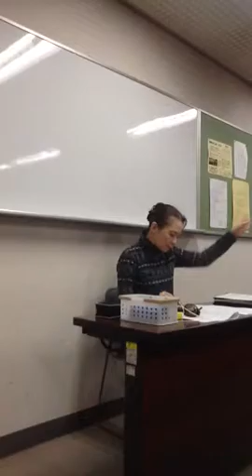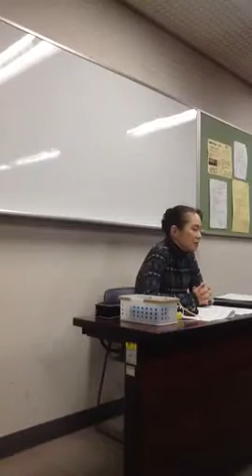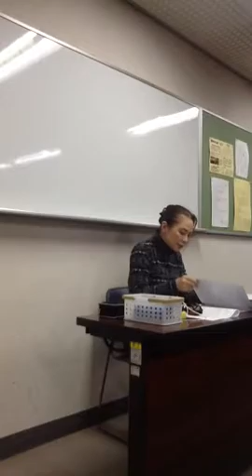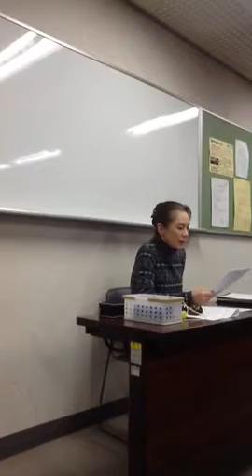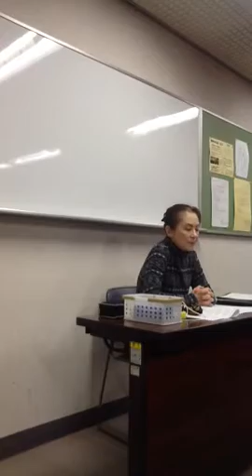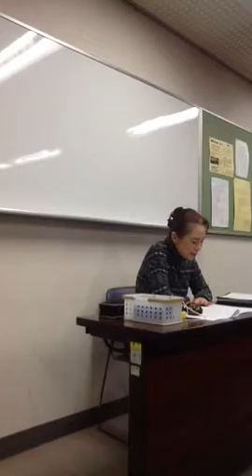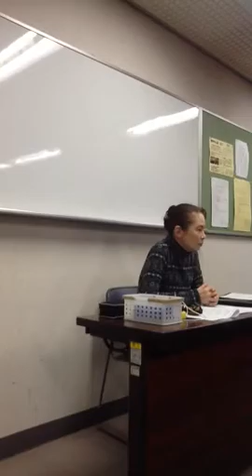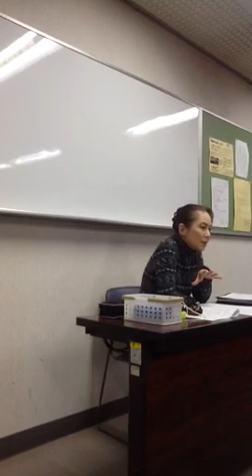松村比奈子駒澤大学教諭による、憲法と民主主義に関する講義③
【草の実アカデミー】2016/11/19

憲法の近代的な位置づけを説明。また憲法があるからといって民主主義ではない事。国会があるからといって民主主義ではない事、多数決だからと言って民主主義ではない事を教えてくださった。

民主主義はこれらをハンドリングする上でのスタンスであり、人権の保障と三権分立を基本とする。特権階級を作らず、国民全員に王様の権限を分散させるものであること。ワイマール憲法の死と同じく、憲法がありながら死した状態というのも存在する。我が国は何者かに導かれ、民主主義が機能していない状態となり、憲法すら死なせている。

伊藤博文は西洋の民主主義がキリスト教の契約文化を基にしていると知り、天皇をキリストに見立てた制度の上に、西洋に似た社会制度を作り上げた。日本人には契約の履行・不履行に対する意識が欠如しており、公約を平然と守らない内閣が鎮座している。

また、近代国家においては、憲法は政治家と公務員に向けられた法律であり、一般国民はそもそも対象から外れる。小林節先生も仰った重大な国際常識である。また、自民党の改憲草案のチームには憲法学者が一名も加わっていない事を教えてくれた。これは後ろめたいもの以外の何物でもなく、あそこに仮に憲法学者が加わっていれば学問から破門されるだろうとのこと。とんでもない欺瞞を国民は許してはならない。

日本会議とモルモン教は密着な関係の元、国際政治を進めているらしい。バーニーサンダースが批判したユタ州のビジネスマンは共にTPPや改憲を推進している。彼らはキリスト教に背くキリスト教の亜種の中で育まれた悪魔的非倫理的集団だと知る必要がある。ユタ州はアメリカを破壊する要素を秘めた部外者による王国政治が行われている場所でもある。